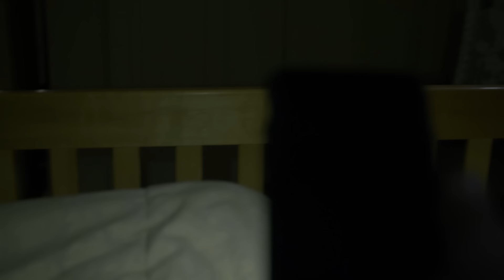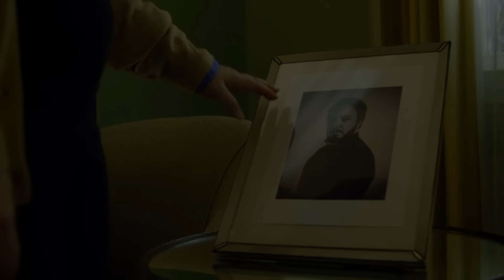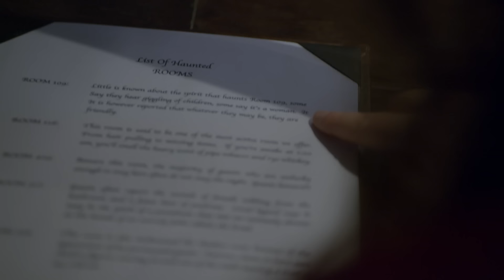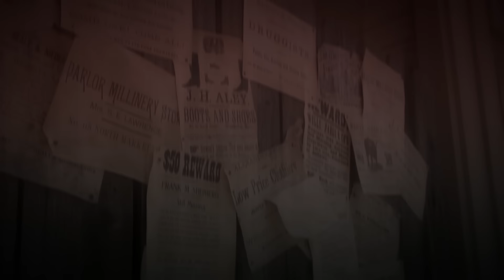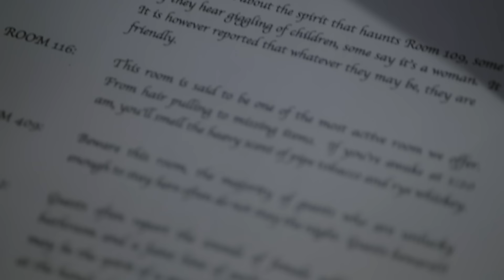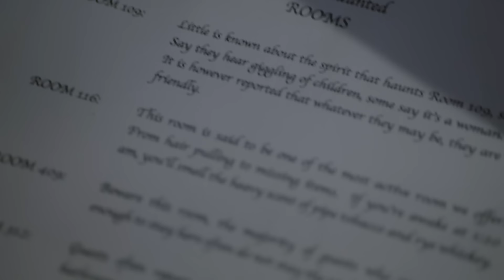Correctional Officer Gets Attacked By Invisible Force | Hotel Paranormal 205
A paranormal author seeks the ghosts of the owners of a haunted Inn who died by suicide; a mother-daughter ghost hunting team become the target of terrifying entities; a correctional officer comes under attack by an invisible force.